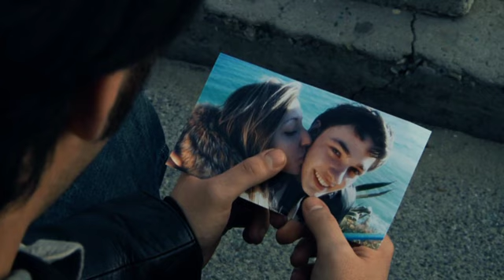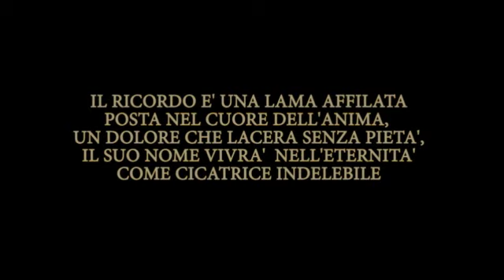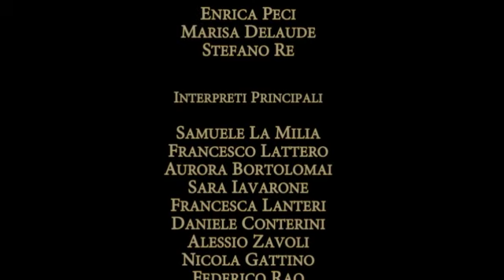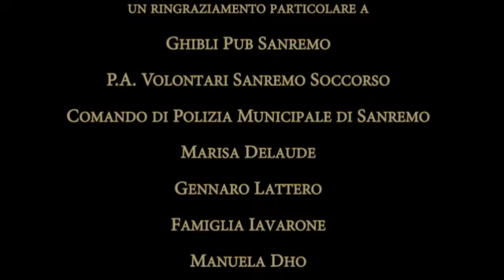MYGIFFONI 2012 - INDELEBILE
Il ricordo è una lama affilata posta nel cuore dell' anima, un dolore che lacera senza pietà, il suo nome vivrà nell'eternità come cicatrice indelebile...
I.S.S.C. Colombo - Sanremo